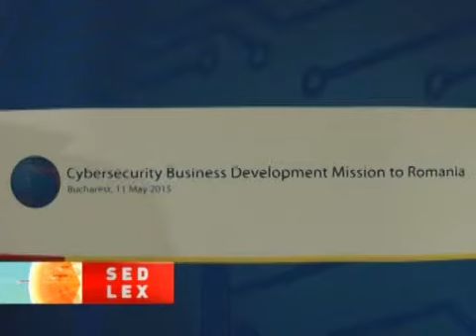Sed Lex - 16 mai 2015 - Criminalitatea informatică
Criminalitatea informatică
Cms. Marcel Patatu, Serviciul de Combatere a Criminalitatii Informatice I.G.P.R.